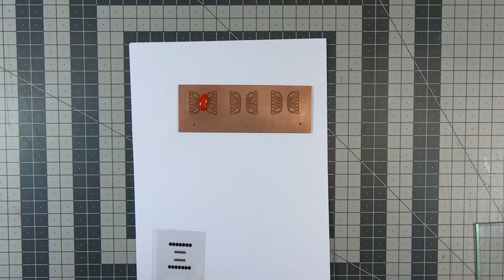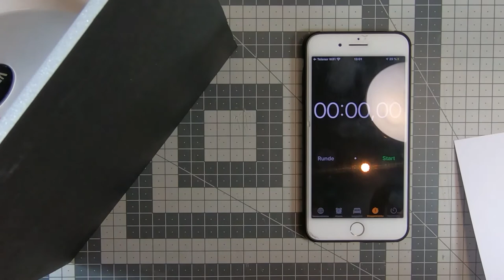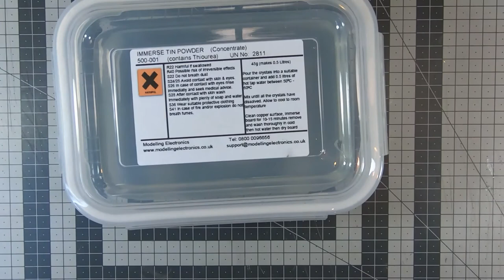UV Solder Mask VS. Dynamask - a how to guide!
In this how do guide we compare UV Solder Mask to Dynamask.
Which is easier to use? Whats the benefits of one vs. the other?

We will show you how to both use UV solder mask (uv paint) and Dynamask to protect your PCB.

UV Solder Mask (paint)